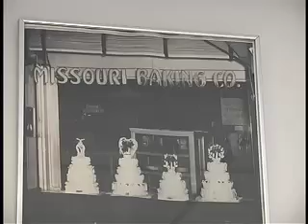Blunt Appoints Gambaro to Board of Ed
June 8, 2007 - Governor Matt Blunt appoints Derio Gambaro to the Missouri Board of Education.